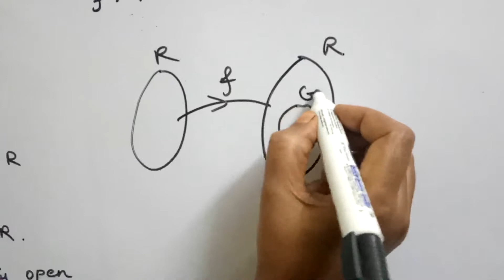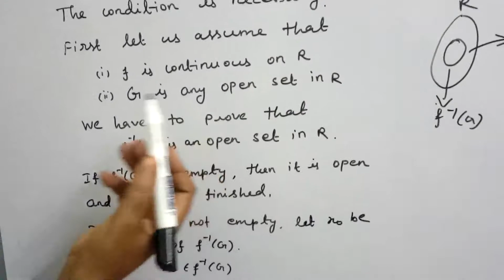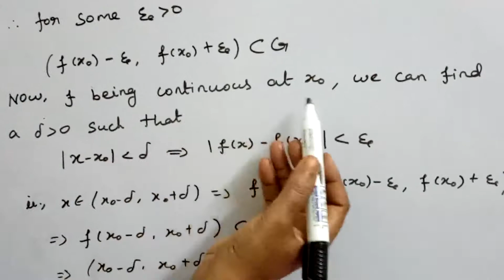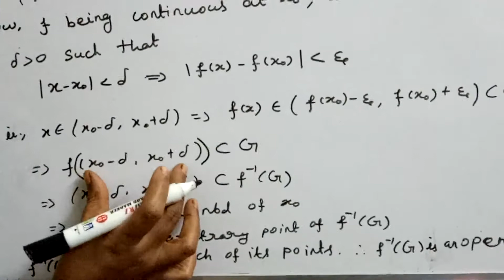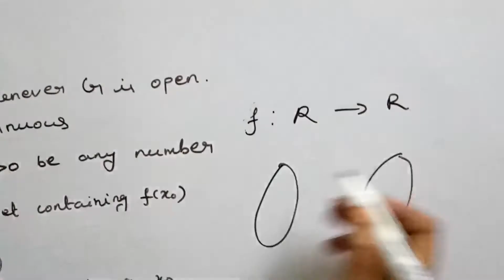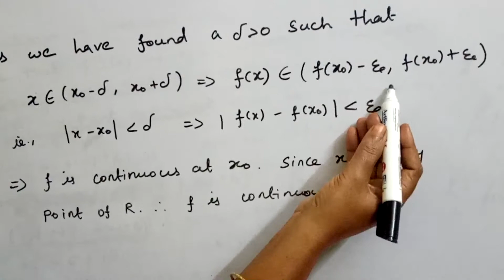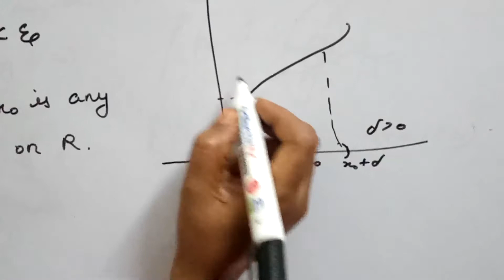REAL ANALYSIS - APPLICATION OF CONTINUOUS FUNCTIONS - [TAMIL]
BSC 3RD YEAR REAL ANALYSIS
APPLICATIONS OF CONTINUOUS FUNCTIONS